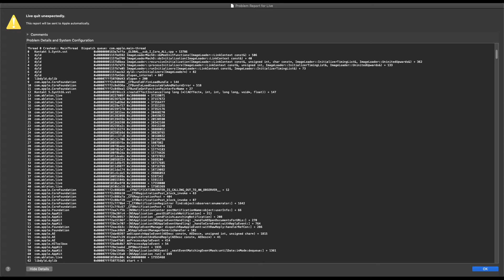The Experimental Object#19 file corrupted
This series document the results that I study on plug-ins or tricks. Sometimes just some random attempts.
This one corrupted, can't be opened.